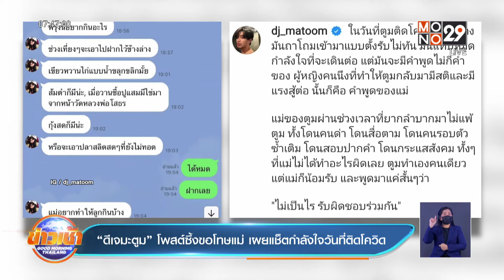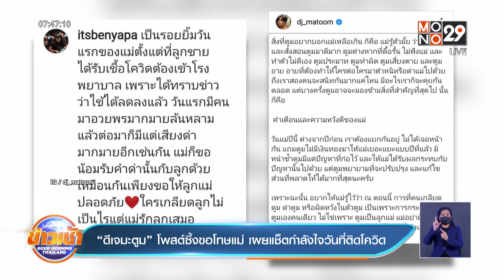“ดีเจมะตูม” โพสต์ซึ้งขอโทษแม่ เผยแช็ตกำลังใจวันที่ติดโควิด l Goodmorning Thailand l 13 ส.ค.64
Gossip Star บันเทิงวันนี้ เริ่มต้นกันด้วยเรื่องราวของ “ดีเจมะตูม” ที่เมื่อวานออกมาโพสต์ซึ้งขอโทษแม่ พร้อมกับเผยแชทเก่าช่วงที่เขาติดโควิด